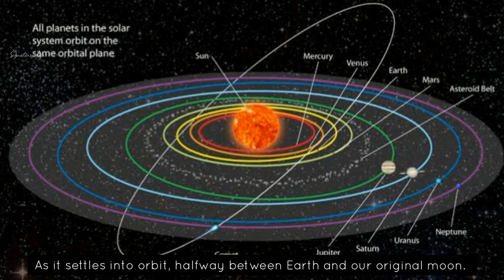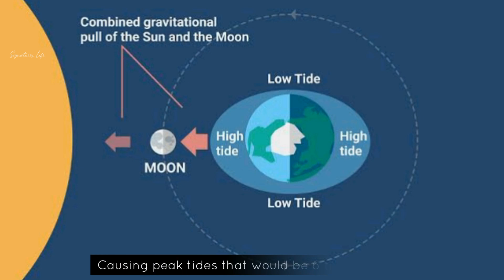WHAT WOULD HAPPEN, IF EARTH HAS TWO MOONS ?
Imagine another twin of our Moon appear suddenly and settles on our orbit. What will happen? What will it do to our lives? How will it affect us and other living things on Earth? As it settles into orbit, halfway between Earth and our original moon, it yanks violently at the oceans. In the real world, this is how our original moon helps generate tides. So, the second moon would amplify the effect. Causing peak tides that would amplify the effect. Causing peak tides that would be 6 times higher, eroding shorelines and flooding many of our world’s greatest cities including: New York, Singapore, and London- gone.

 About Us:-